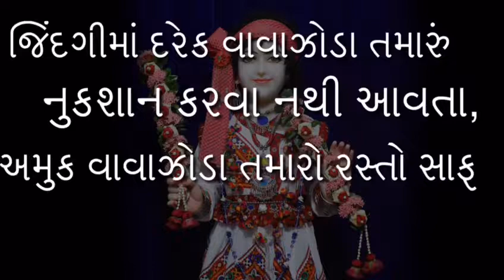Daily Darshan | Shangar Darshan | Kalakunj Mandir | 6 Oct, 2019